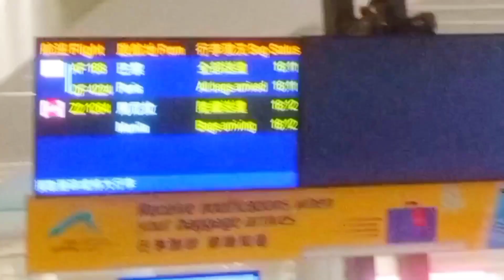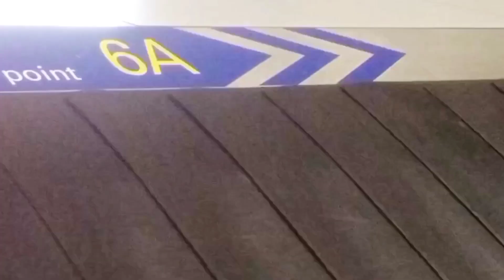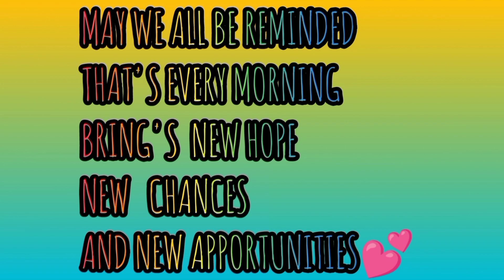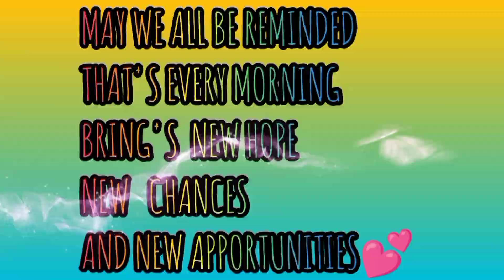GOING TO BAGGAGE AREA HONGKONG AIRPORT || ARASHEL IMEE TV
GOING TO BAGGAGE AREA HONGKONG AIRPORT